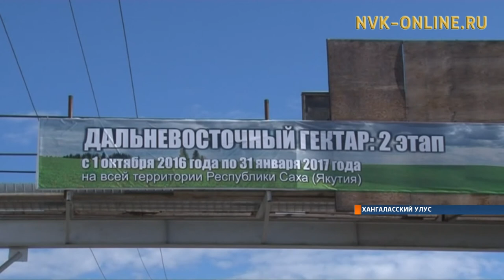В Якутии идет подготовка к реализации второго этапа закона о «дальневосточном гектаре»